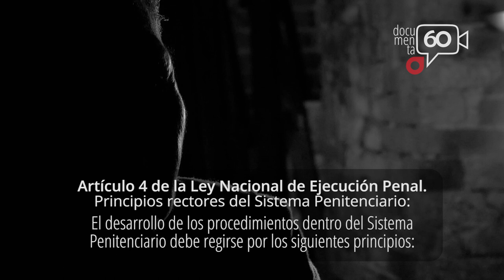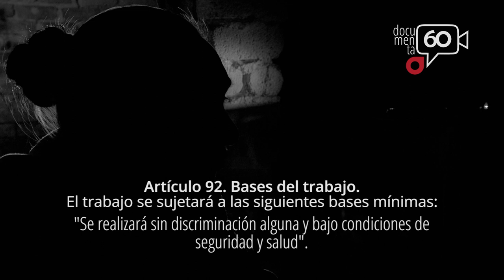Testimonio: sistema penitenciario viola el derecho a la salud y dignidad | Parte 1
La negativa de las autoridades para aplicar la Ley Nacional de Ejecución Penal tiene impacto directo en la vida de las personas privadas de libertad y sus familias. Conoce el testimonio de una mujer cuyo hijo falleció por negligencia del sistema penitenciario.
Exigimos que las autoridades garanticen